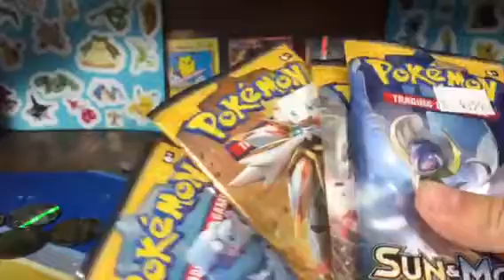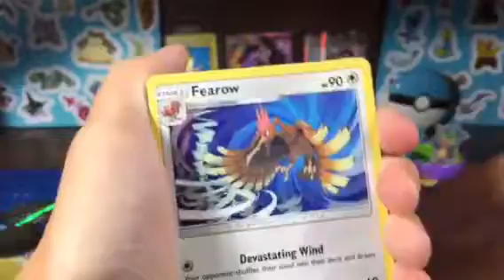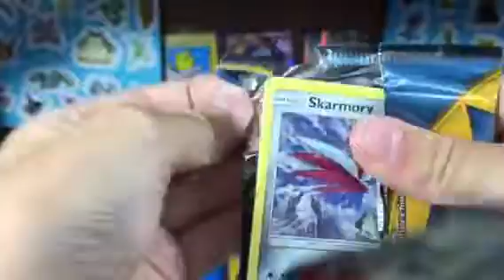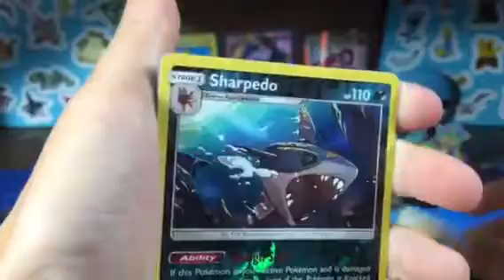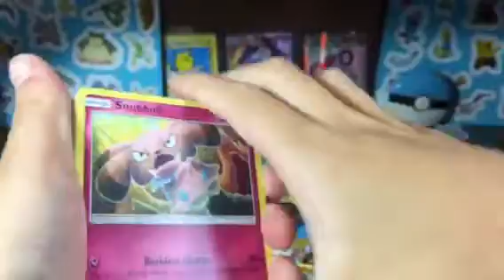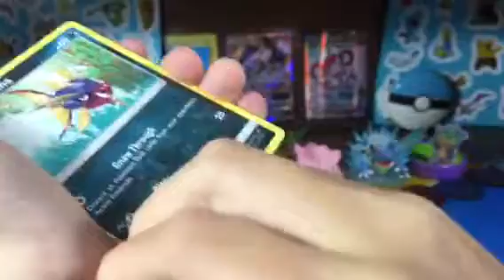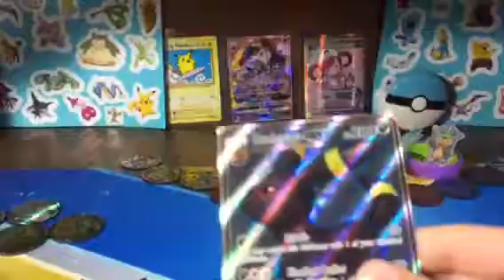Opening Four Packs of Pokémon Sun and Moon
SuperBoyEV here to tell you that we got a new opening: Four Packs of Pokémon Sun and Moon cards. Isn't it funny that the pack says 10, but there really is 11 cards.